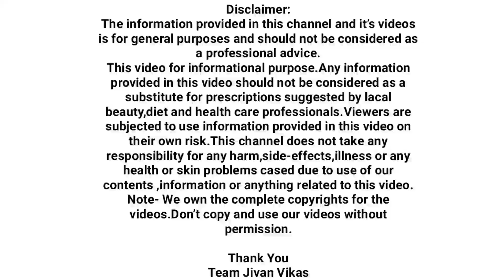१ मिनिटात झोप लागेल दुधात 'हा' पदार्थ मिसळा | निद्रानाश झोप न लागणे या समस्यांवर घरगुती उपाय | drtod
१ मिनिटात झोप लागेल दुधात 'हा' पदार्थ मिसळा | निद्रानाश झोप न लागणे या समस्यांवर घरगुती उपाय | drtod